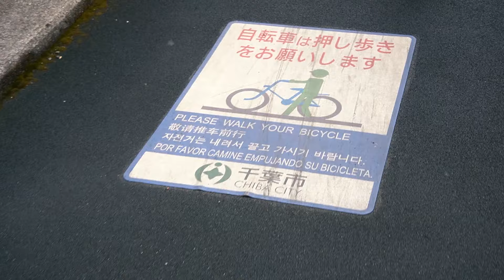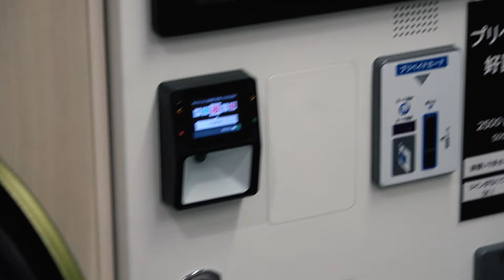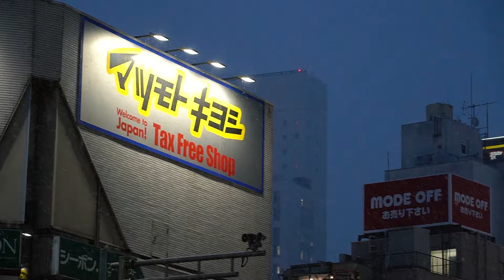STUMBLING ACROSS FERRARIS IN JAPAN! (Beautiful exhaust notes)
Music from Uppbeat (free for Creators!)

NEXT MERCH DROP LIVE TODAY!